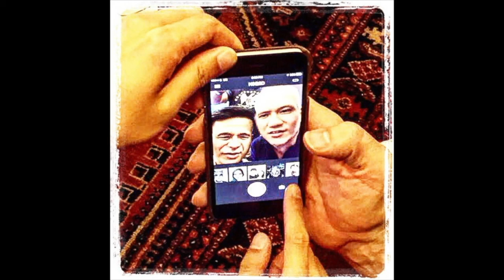JOHN's AND THIERRY's AU REVOIR HONG KONG PARTY (mobile phone / tablet friendly version)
John & Thierry - Au Revoir Hong Kong Party (Sunday, 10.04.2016)
(mobile phone / tablet friendly version, alternative soundrack)
with: John, Thierry, Aileen, Siobhan, Yvan, Chi Ho, Carlo, Keith, Leo, Luisa, Ron, Paul, Leo, Linda, Tony, Deacon, Carsten